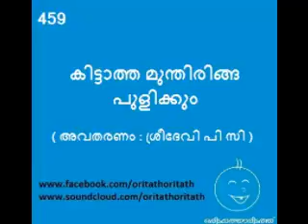459 കിട്ടാത്ത മുന്തിരിങ്ങ പുളിക്കും